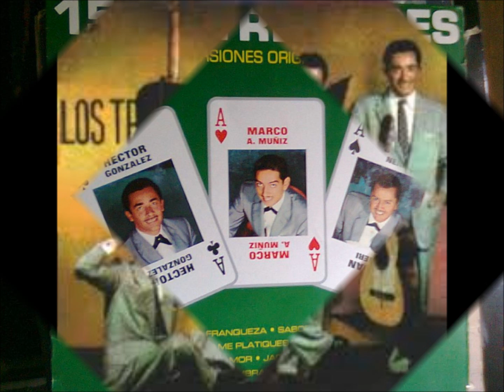REGALAME ESTA NOCHE - GUADALUPE PINEDA Y LOS TRES ASES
GUADALUPE PINEDA con Los Tres Ases
Regalame esta noche -- Roberto Cantoral
Guadalupe Pineda com Los Trios Del Siglo
Ariola ‎-- 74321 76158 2, BMG U.S. Latin ‎-- 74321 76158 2
(Los Tres Ases, Los Dandys, Los Tres Reyes, Trio Flores, Martinez y Muñoz)

REGALAME ESTA NOCHE
No quiero que te vayas la noche esta muy fría
abrigame en tus brazos
hasta que vuelva el día
tu almohada esta inpaciente
de acaricira tu cara
tal vez te de un consejo,
tal vez no diga nada
Mañana muy temprano
platicaras cnmigo
y si estas decidida a abandonar el nido
entonces será en vano
tratar de detenerte
regalame esta noche,
retrasame la muerte
Mañana muy temprano
platicaras conmigo
entonces sera en vano tratar de detenerte
regalame esta noche,
retrasame la muerte
(Vídeo de Antônio Augusto dos Santos, Antônio Bocaiuva, antaugsan, Divinópolis, Bocaiuva, Minas Gerais. Fotos e imagens da Internet. Em 8/10/2013)